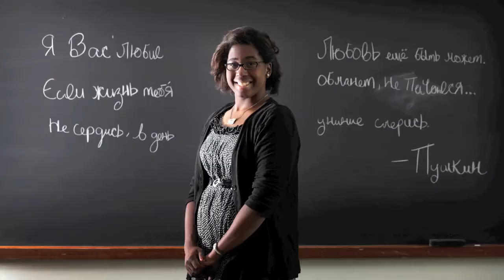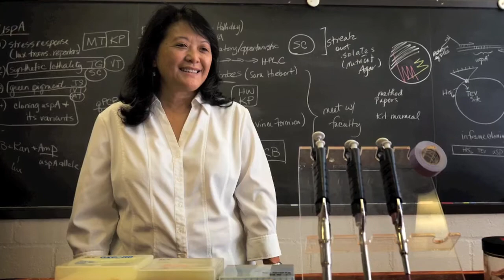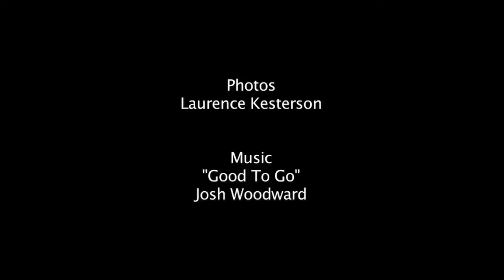Watch: A Year in Pictures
From commencement to First Collection to Eugene Lang '38 announcing an extraordinary gift to the College in December, 2012 saw its share of momentous events at Swarthmore.  Whether or not you were on campus last year, experience all that 2012 had to offer with this year in pictures.